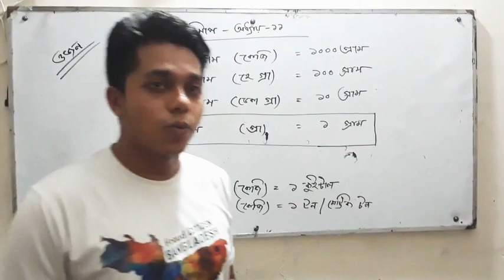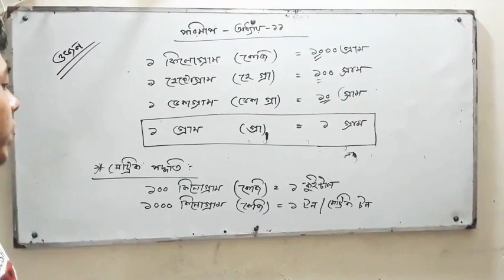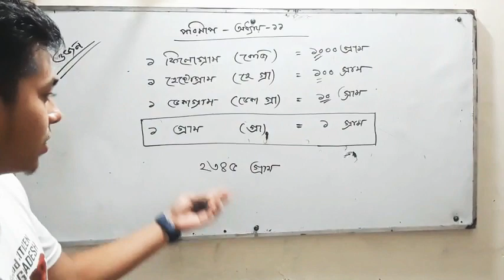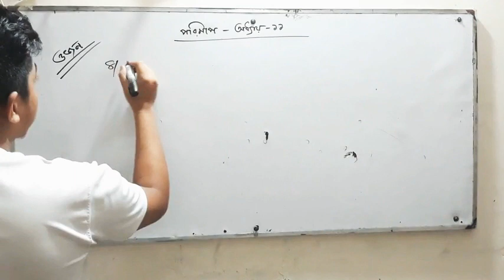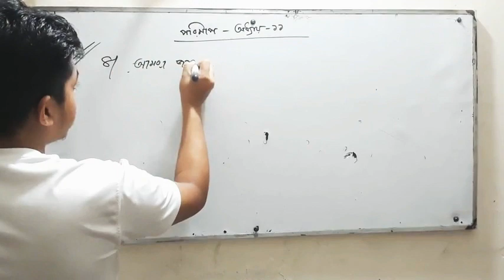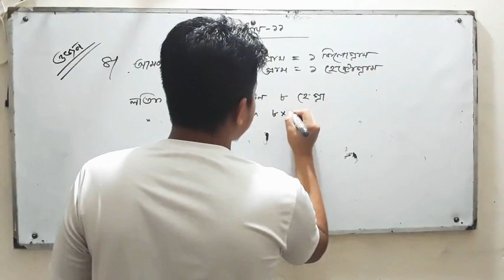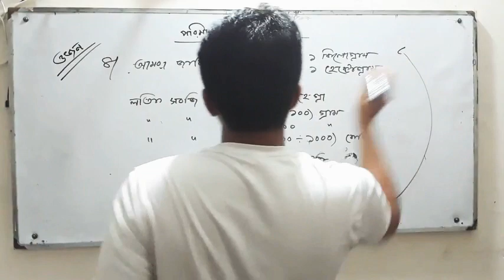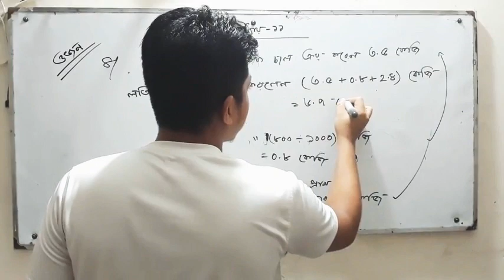PEC | Class-5 | Chapter-11 | Math | Measurement | পরিমাপ | ওজন | Emon Ahmed | U-TURN | Utac Officia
প্রিয় শিক্ষার্থীবৃন্দ তোমাদের এগিয়ে নিয়ে যেতে, তোমাদের গনিত বইয়ের অধ্যায় ১১(ক)[পরিমাপ] এর  ওজন সংবলিত সকল সমস্যার সমাধান পাবে এই ভিডিওতে। আশাকরি তোমরা তোমাদের শিক্ষা কার্যক্রম পরিচালনায় ইউ-টার্ন একাডেমিক কেয়ারের সাথেই অগ্রসর হবে।